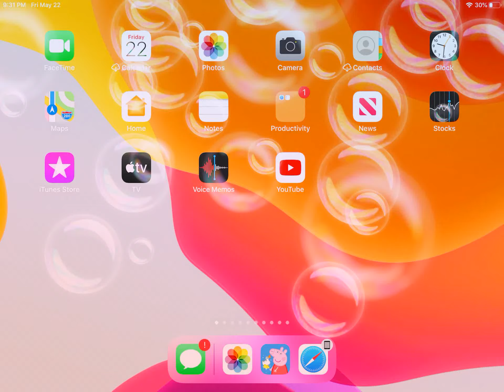La you La you Uh No No Pocoyo